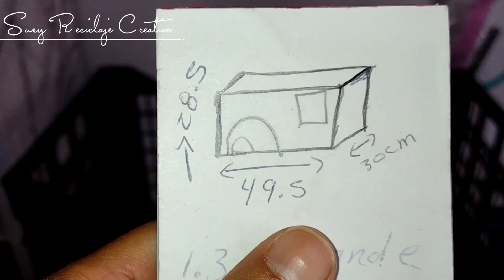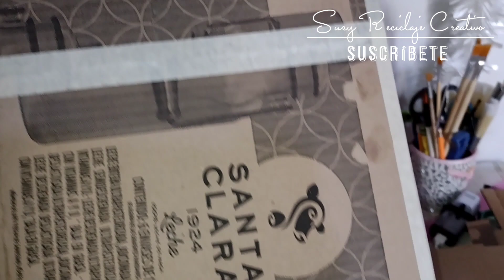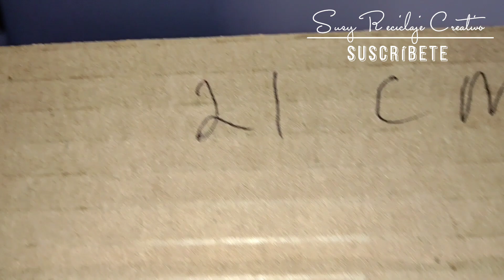CAJAS de FRUTAS de plástico y jeans viejos 😱 mira COMO hacer CESTO para ROPA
¡No tires !!! a la basura cajas de plástico de verduras o frutas! ¡Se pueden usar para hacer un precioso y útil cesto para la ropa o cesto para la basura usando simples cajas de frutas y vaqueros viejos tendrás un increible cesto para guardar tu ropa ¿Las cajas plásticas las tiran a las basura o muchas veces solo están ahí contaminando que mejor manera de usarlas, Hay una solución maravillosa: hacer algo útil con sus propias manos. Hacer un gran cesto es bastante simple, ¡solo se necesita tiempo y ganas! ¡Cualquiera lo puede hacer! una genial idea de que hacer con cajas (huacales) de plástico de frutas cesto multiusos 💖
 DISFRUTA DE TU Cesto CON CAJAS DE FRUTAS DE PLÁSTICO RECICLADAS💞

espero te guste y lo hagas con tus propias manos
si Disfrutas de mis ideas puedes apoyarme haciendo estás 3 cosas

✨ deja tu like 👍
✨ comparte

Déjame tus sugerencias que te gustaría ver en próximos videos o tus observaciones, amo leerte 🥰🥰🥰
Dios te bendiga 🙏 te dejo un abrazo 🤗 tu amiga Susy Vargas de @Susy Reciclaje Creativo